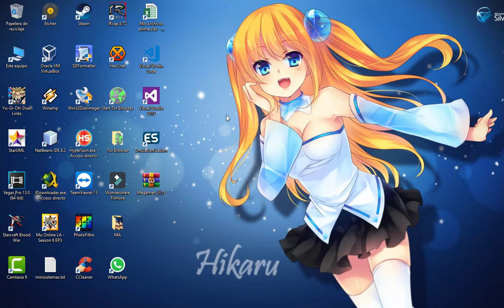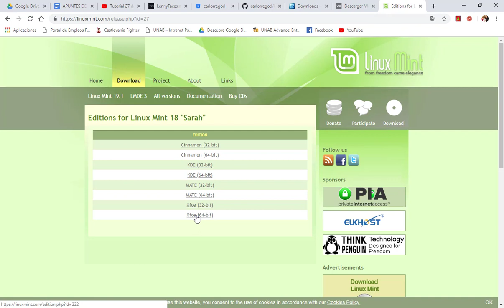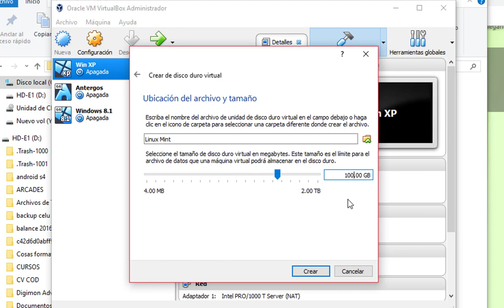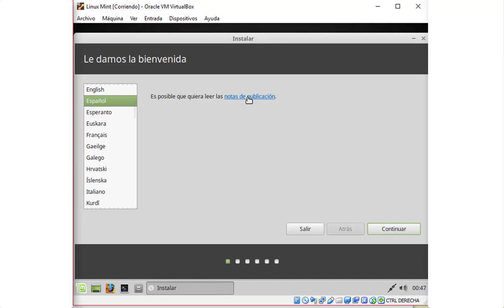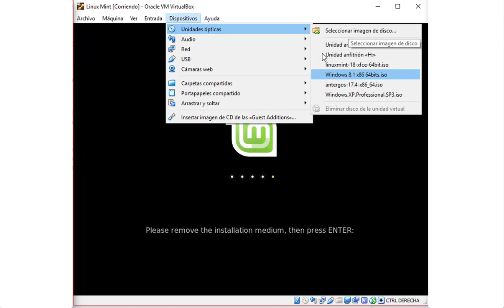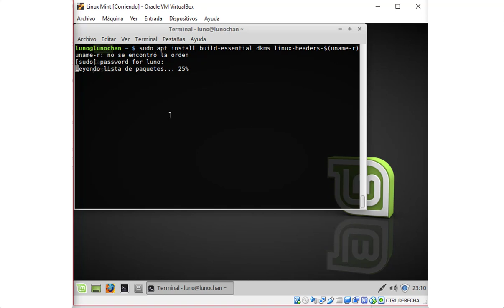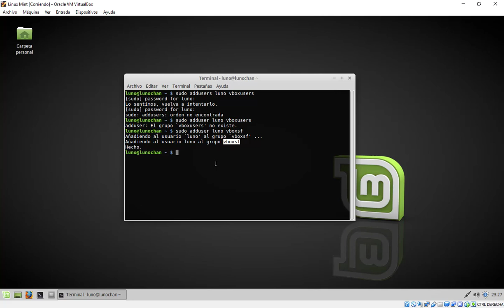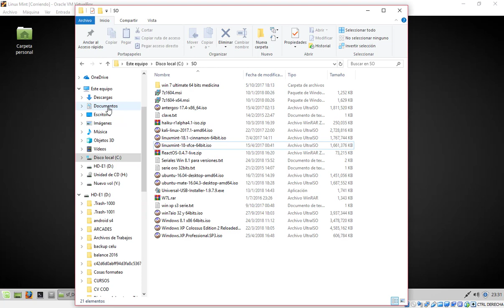Instalando Sistema Linux (Linux Mint) en Oracle VirtualBox + uso carpeta compartidas y USB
Instalación completa de Linux Mintt en una máquina virtual de Virtual Box con las Guest Additions y la habilitación de los puertos USB, compartir carpetas y el portapapeles entre la máquina huésped y anfitrión.

Oracle virtualbox es un software dedicado a emular distintos sistemas operativos. Se permite  el uso para uso personal y éste no incluye las licencias para los sistemas que se instalen con él.